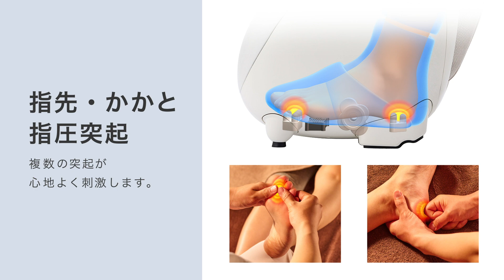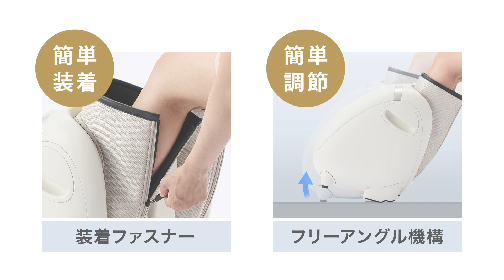フットマッサージャー KC-220 商品紹介【フジ医療器公式】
フジ医療器の「モミーナ　フットマッサージャー KC-220」は2021年8月1日に発売。

「KC-220」は、足裏の疲れをしっかりほぐすため移動式の足裏ローラーを使用した「足裏極メカローラー」を新たに搭載しました。ローラーが回転しながら土踏まず付近を前後に移動することで広範囲に伸ばしほぐし、指先やかかとは指圧突起が心地よく刺激します。ふくらはぎ、足首、足先にはそれぞれエアーバッグを搭載し、特にだるさや疲れを感じやすいふくらはぎはしぼりあげるようにもみほぐします。ローラーと指圧突起による足裏マッサージとふくらはぎ、足首、足先へのエアーマッサージでリフレクソロジーのような、スッキリ爽快なマッサージを体感することが出来るフットマッサージャーです。

■モミーナ フットマッサージャー KC-220紹介ページ

■フジ医療器オンラインショップで販売中